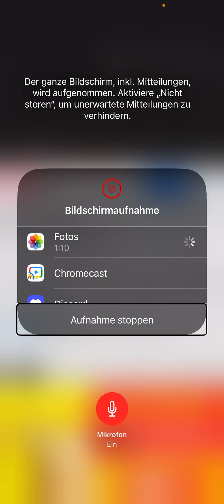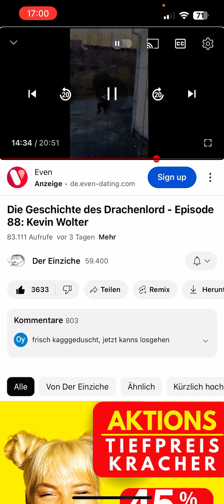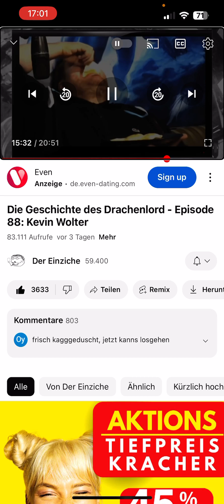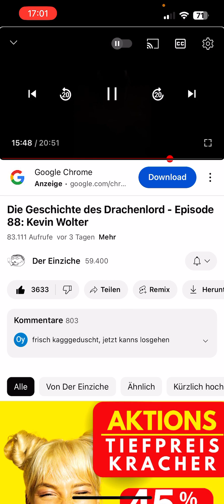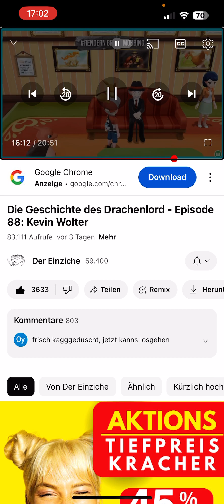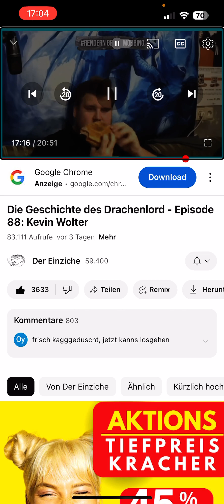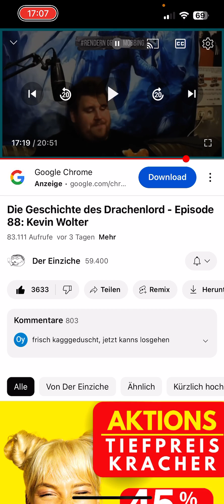Hate im und außerhalb des Internets am Beispiel Drachenlord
Ich möchte mal zeigen was die Hater wirklich für Typen sind weil viele die ja immer so feiern. Das Videomaterial ist von @dereinziche86 . Hoffe das ist okay.